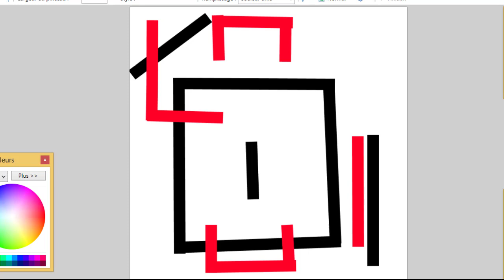LE CODE SECRET DU CUBE !!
► pense a mettre un like et a partagé sur les réseaux !! ◄

◘◘◘◘◘◘◘◘◘◘◘◘◘◘◘◘◘Pelote2Laine◘◘◘◘◘◘◘◘◘◘◘◘◘◘◘◘◘◘◘◘◘◘